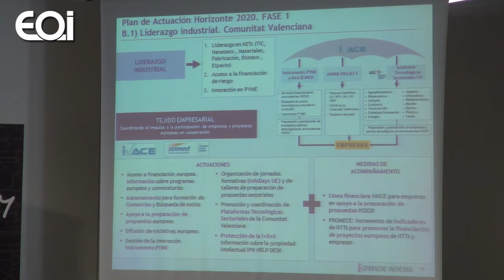Nuevo Marco de Financiación Unión Europea Horizonte 2020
EOI · 01/07/2014 · a.eoi.es/5wvm

El "II Congreso Thinking Capitals Elche" ha unido a empresas e instituciones en el marco del proyecto Elche Smart City de la EOI.

Joaquín Ríos Casanova, Director Gral. de Industria (Generalitat Valenciana) y Director General del IVACE